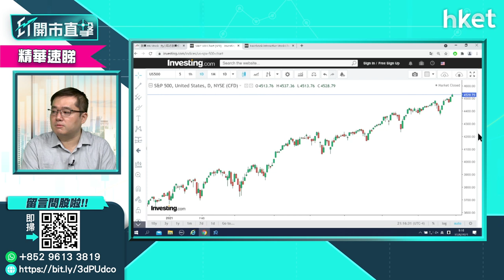【ET開市直擊】美股見頂未？「美股專家」馮宏遠分析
聯儲局主席鮑威爾釋放初步「收水」訊號，但距離美國加息之路仍有一段距離。美股標指、納指再創新高，美股仍有多少上升空間？美股調整會否在年底前發生？「美股專家」馮宏遠（Thomas）為你分析。

Time code

00:00 - 港股今日焦點　內地監管仍受關注
01:17 - 美股市況速覽　標指納指再創新高
03:12 - 美股見頂未？「美股專家」馮宏遠分析
09:23 - 港股上日市況速報＋北水盤路
10:27 - 中央嚴管未成年人打機　縢訊（00700）又中箭
13:58 - 科技指數反彈又回吐　支持位在哪？
16:07 - 港股開市前市況速覽
17:39 - ET個股推介：中石油（00857）
18:48 - 美團（03690）業績解讀　股價前景點睇
23:48 - 阿里巴巴（09988）美股買賣活躍有何啟示
31:46 - 業績股股價開市表現：恒大汽車（00708）、中遠海控（01919）、（01772）、東岳（00189）、信利國際（00732）
33:42 - 美股分析：福特汽車（F.US）股價前景
35:37 - 美股分析：蘋果（APPL.US）股價前景
38:09 - 美股分析：台積電（TSM.US）股價前景
39:50 - 美國塞船嚴重運費走勢如何？航運股續有景？
44:23 - 美股分析：麥克莫蘭銅金公司（FCX.US）股價前景
46:24 - 納指尚有多少水位上　ETF推介：QQQ.US
47:30 - 美股有機會見頂？債券ETF怎部署？TLT.US
48:50 - 港股分析：阿里巴巴（09988）可部署買入嗎？
50:25 - 港股分析：信義玻璃（00868）股價前景分析
52:02 - 港股分析：太平洋航運（02343）破頂後可再上？
53:35 - 港股分析：國壽（02628）有機會重返16元？
55:20 - 港股分析：藥明生物（02269）股價前景如何？
57:40 - MPF持倉比例　美股vs港股怎配置？
58:50 - 美國經濟有機會爆煲嗎？
01:01:05  -美股分析：西維斯健康（CVS.US）股價前景
01:02:30 - 港股開市後市況速報
01:04:40- 財經日誌提提你